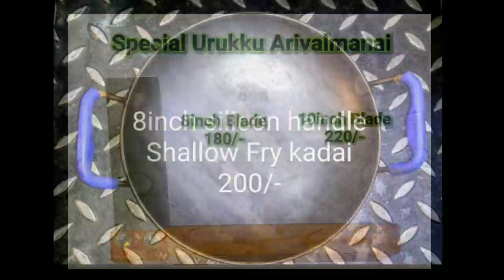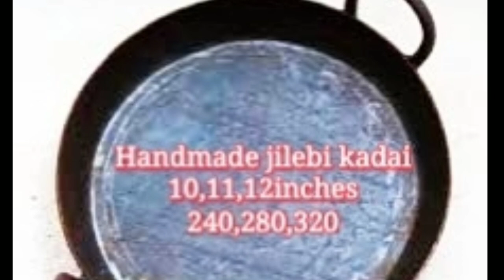AMAZONவிட 5 மடங்கு விலை குறைவாக CAST IRON பாத்திரம்/Madurai sikkandar store/online available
using shop 101 app ,  1 ரூபாய் கூட முதலிடு இல்லாமல் வீட்டில் இருந்தபடியே சம்பாதிக்கலாம்

GRT wedding jewellery collection

Padi saravana gold jewellery collection

Saravan elite gold finger ring collection

Grt தங்கம் வாங்கினால் வெள்ளி Free

(It's free) Theanmittaichannel

Address
Sikkandar stores
48,58, pudhumandapam
Madurai-1
wats app orders